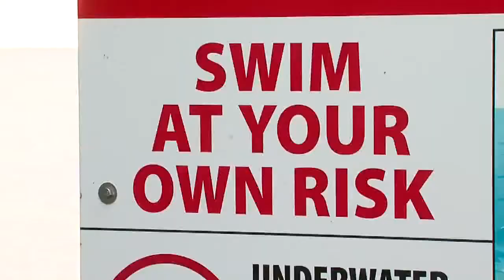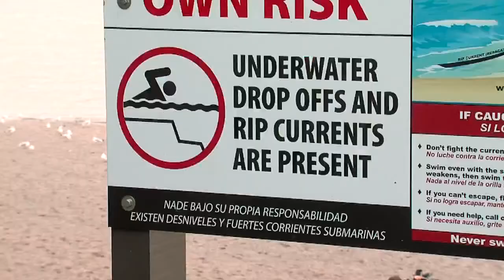Volk_Euclid_Drowning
Two people drowned Sunday at Euclid Beach Park.